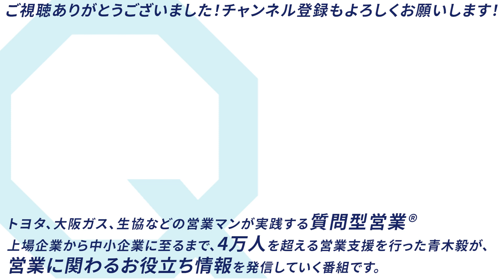【営業人生での分岐点】当時のこと、赤裸々にお話ししました。【質問型営業®／青木毅】